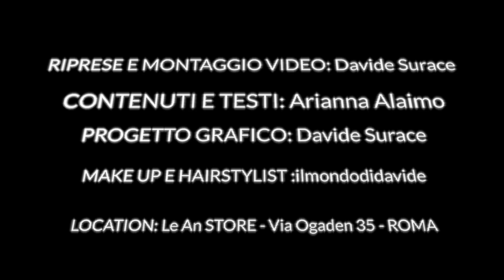Reshape your OUTFIT (Itinerante) - Le An Store - 2 puntata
All'interno della rubrica RESHAPE your OUTFIT torna uno degli speciali dove all'interno di LeAn - Store di Marzia Di Canosa

Info sullo Store:
Le An Store - Via Ogaden , 35 (quartiere Africano) 00199 - Roma

CONTENUTI E TESTI: Arianna Alaimo
PROGETTO GRAFICO: Davide Surace
RIPRESE E MONTAGGIO: Davide Surace
MAKE UP & HAIRSTYLIST: @ilmondodidavide

L' Officina Sartoriale - Via Amatrice 22 - Roma - 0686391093